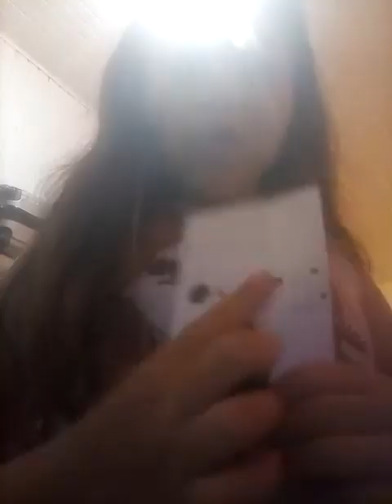1 de fevereiro de 2020